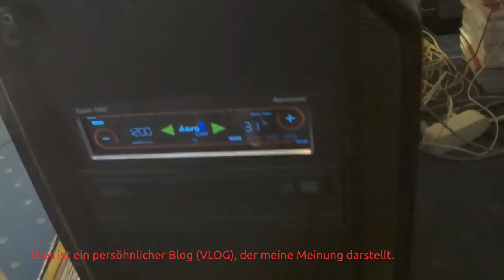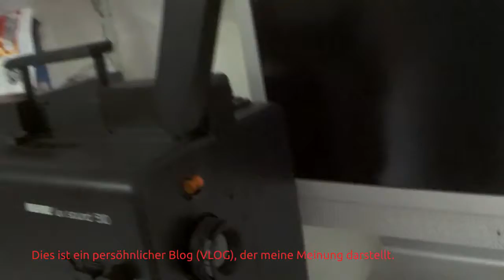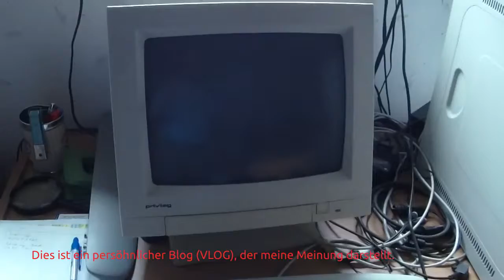Warum ich kein Notbook habe und wie die sich die alternativen darstellen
Das Video zur AXA Colonia (AXA Deutschland) die versuchen mich aus dem Verbraucherinsolvenz Verfahren zu drücken